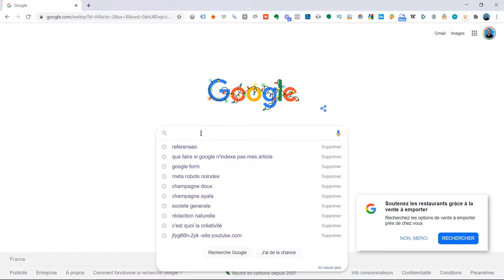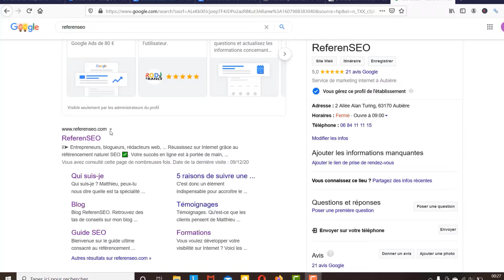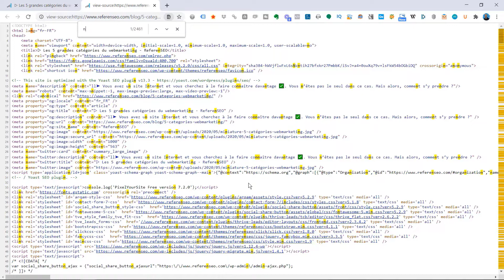Comment faire si Google n'indexe pas mes pages ?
1. Votre guide SEO pour comprendre comment être 1er sur Google

2. Les 10 erreurs qui vous empêchent de x10 votre tarfic gratuit

3. La Checklist SEO du rédacteur web

✔️ Ranxplorer pour étudier la visibilité SEO d'un site (même si ce n'est pas le votre)
✔️ Ranks pour suivre vos mots-clés automatiquement au quotidien (code parrain HLOQSAKT)
✔️ LearnyBox qui regroupe en un seul outil mes formations, mes tunnels de vente, l'autorépondeur, le webinaire, les paiements
✔️ Thrive Leads pour mettre en place les éléments de capture de mails : popups, hellobar, etc